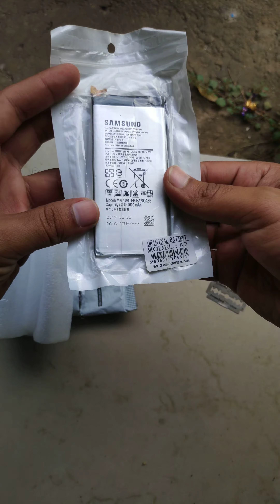Unboxing samsung galaxy A7 battery